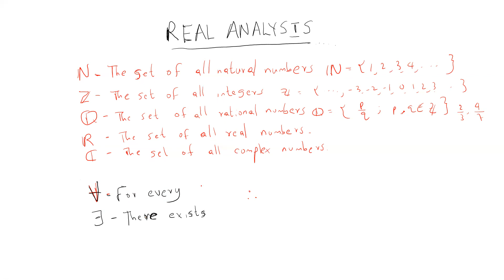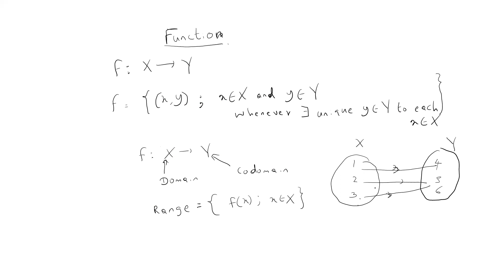Real Analysis 01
In this video, I am introducing fundamentals of set theory and functions.